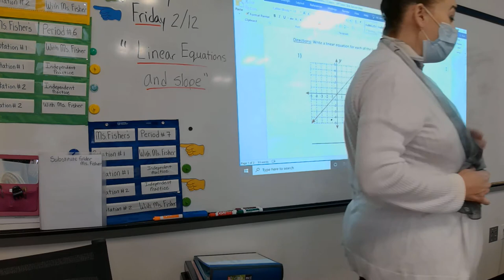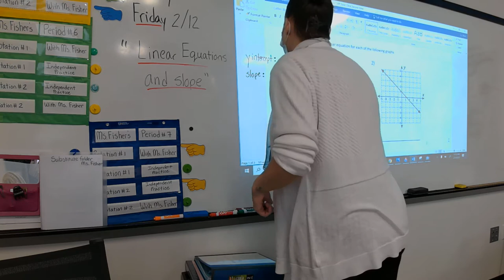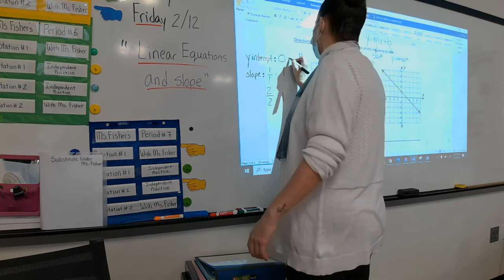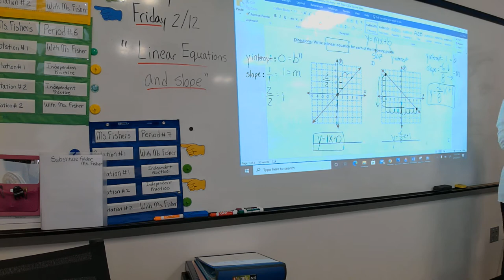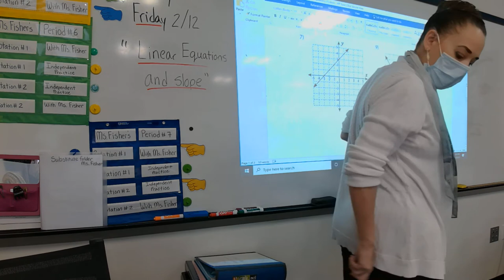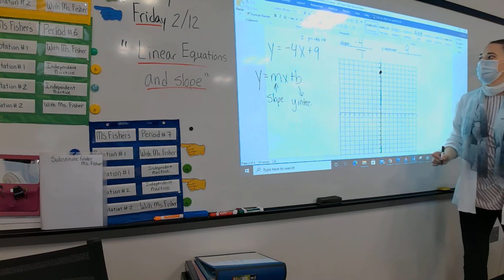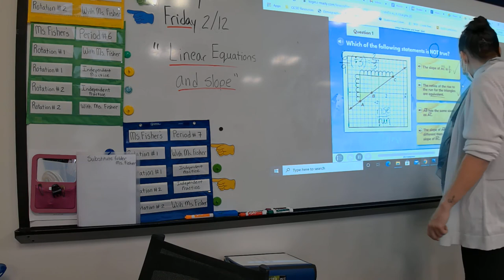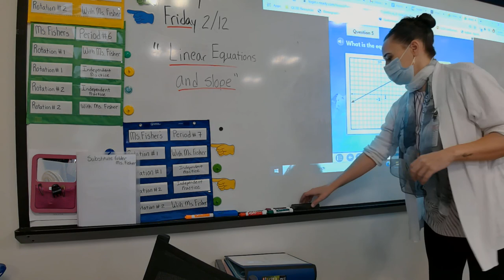LIVE Teaching slope and y intercept day 3